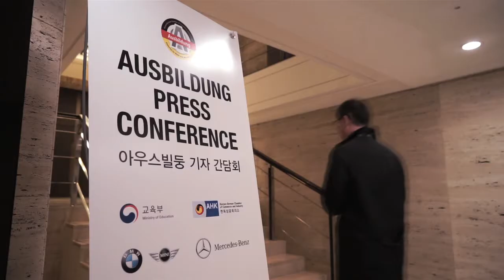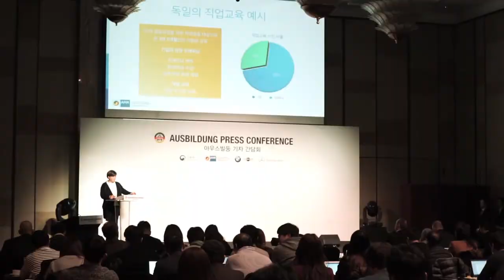[KGCCI - AHK Korea] Ausbildung Press Conference